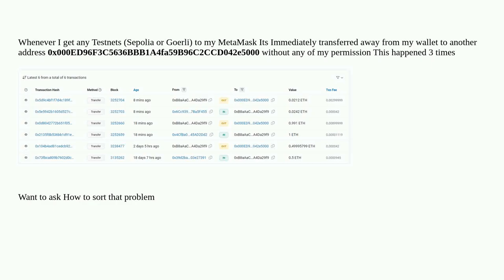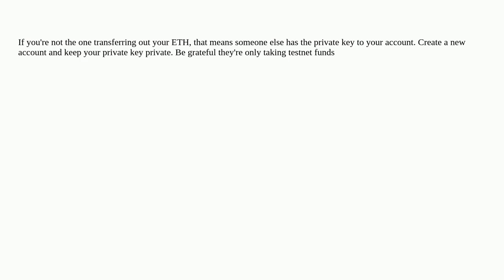TestNet ETH Disappear after receiving it immediately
A special thanks goes out to the community

  testnets solidity go-ethereum